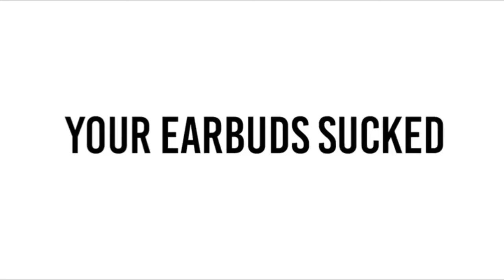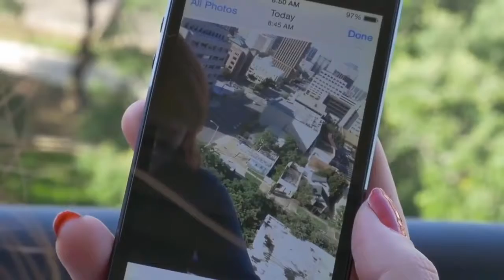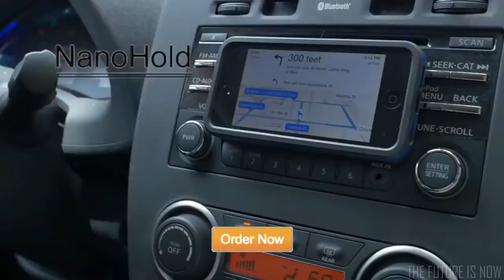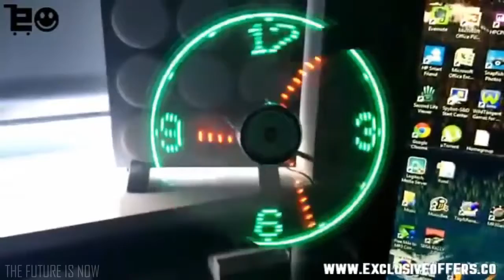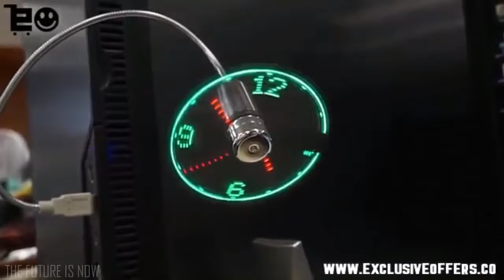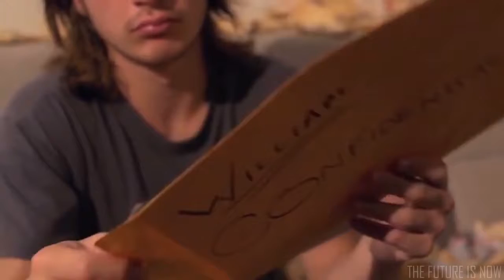7 AMAZING GIFTS UNDER $10 2020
7 AMAZING GIFTS UNDER $10  2020

Corn Stripper

Nomad Carabiner

B2ocled-USB LED

Chill Pal

Butterup Knife